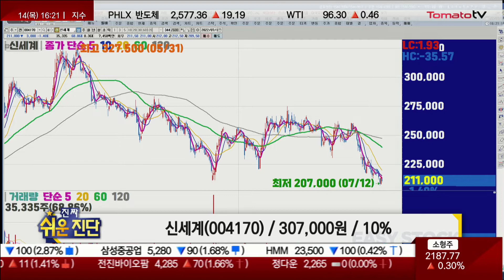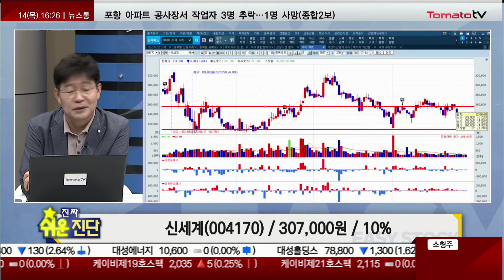코로나 저점 부근 도달 / 신세계